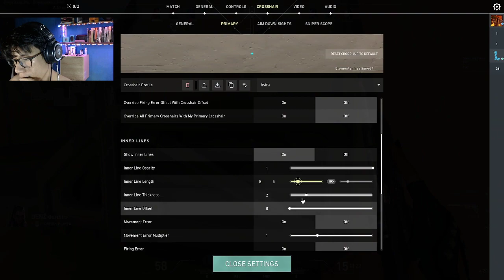Road to Gold | Deranked